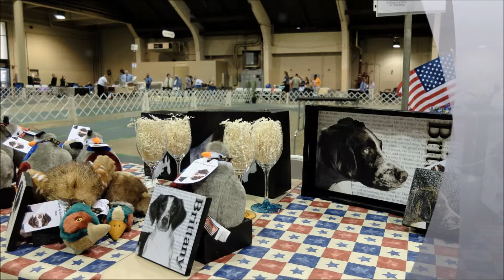2013 San Diego Brittany Club Specialty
Congratulations to all the winners. It was tough competition this year with a 4 pt major in bitches. The club has a new champion, CH Copley's Red River, congratulations to Mary, Shelly and breeder Robin. LInda McDonald's Luke won Select from Field Trial class, my Angel won WB last year to return to win BOS this year :) Pretty nice for the San Diego club members.